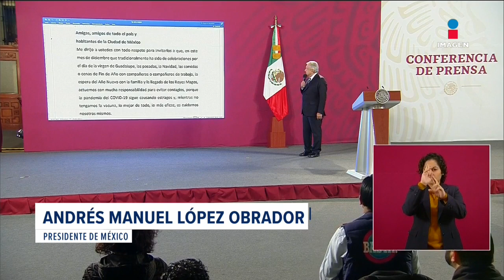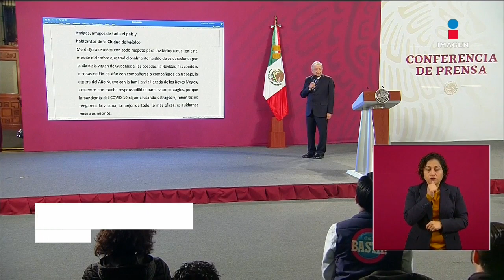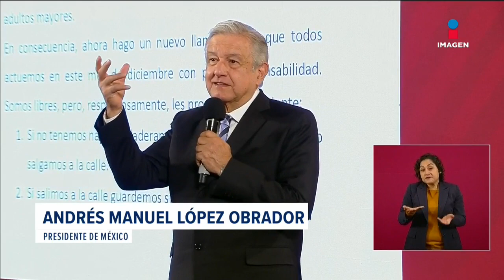Andrés Manuel López Obrador pide a mexicanos quedarse en casa en fiestas decembrinas | Paco Zea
En la conferencia mañanera de este viernes, el presidente Andrés Manuel LópezObrador hizo un llamado a los mexicanos a ser responsables en estas fiestas decembrinas, permanecer en casa para evitar contagios de COVID19 y atender cualquier síntoma.